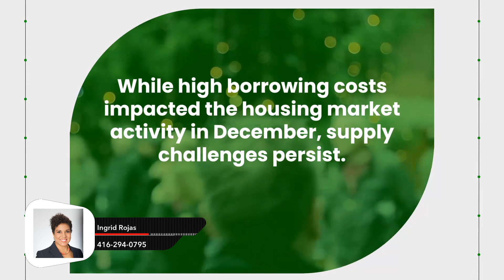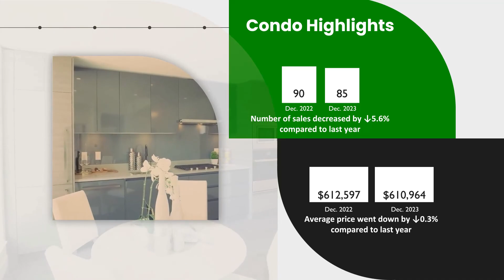Mississauga Market Updates December 2023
🏘️Market Update for Mississauga for December 2023!!!

1) Home Buyer's Book
2) What Every Seller Needs to Know
3) Home Improvements that Improve Values
4) Home Selling Options in a Divorce
WHO IS INGRID ROJAS!
Ingrid Rojas
Real Estate Broker - Greater Toronto Area